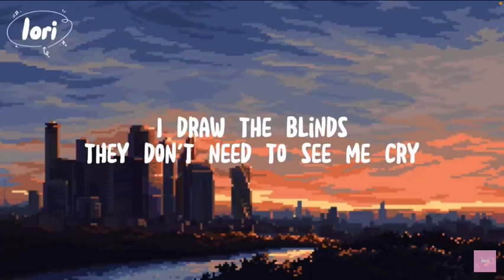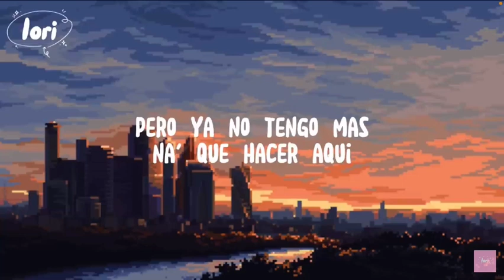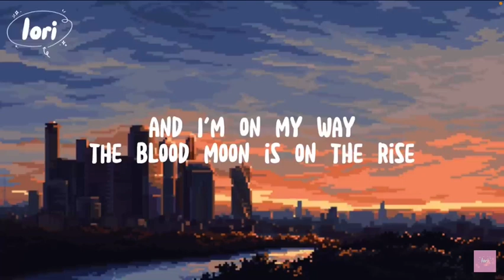On My Way